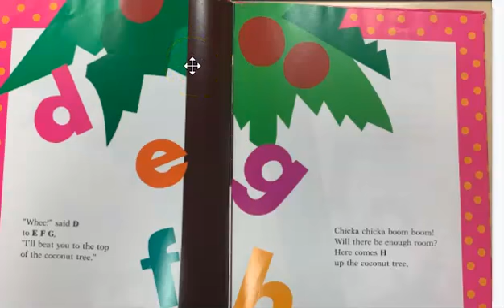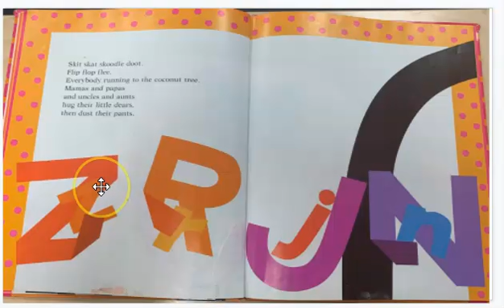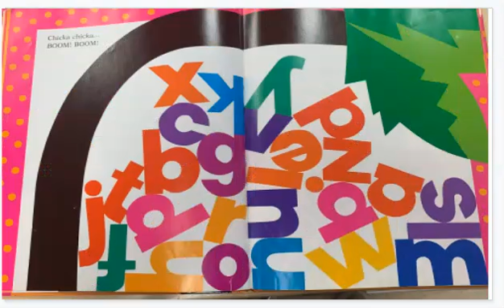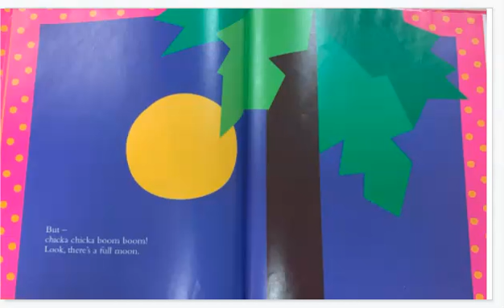Chicka Chicka Boom Boom Read Aloud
Another read aloud with Mrs. T!
Eagle's Nest Play to Learn Center, 2021.